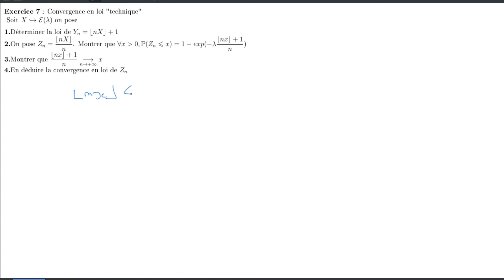Chapitre 17 Exercice 7 : Convergence en loi impliquant la partie entière